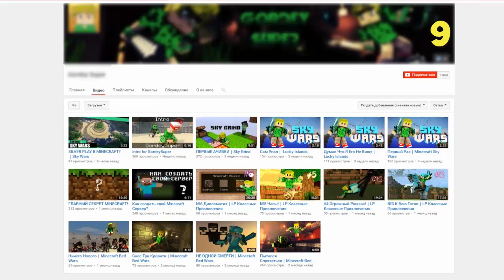ЧТО БЫ ТЫ НЕ ДЕЛАЛ, НИКОГДА НЕ ДОВЕРЯЙ ЕМУ В МАЙНКРАФТ! | СТРАШНЫЕ СЕКРЕТЫ MINECRAFT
Женя:
Игорь: